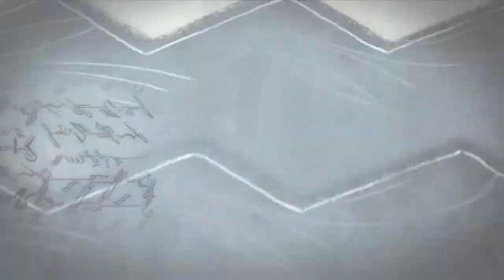Dagon Age 2Into the city